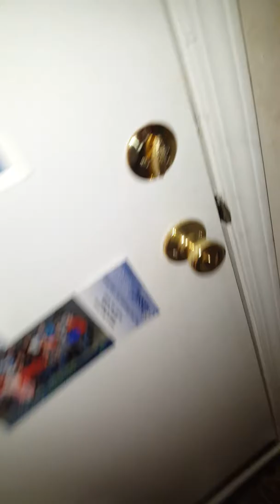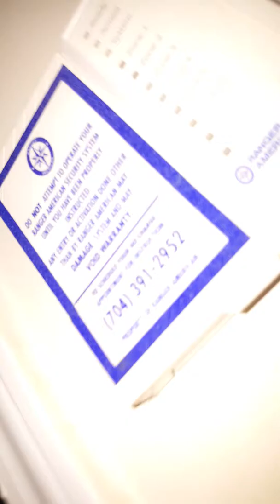Part 11 easter party